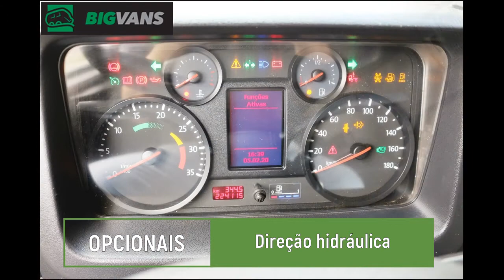Bigvans - Caminhão Volkswagen 5.150 2013 Chassi + Bau de Alumínio (8173)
*Caminhão Volkswagen 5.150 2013 Chassi + Bau de Alumínio (8173)*

Caminhão Volkswagen 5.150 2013 com baú de alumínio grande NOVO nas dimensões (4,50C X 2,40A X 2,20L).

▫ Direção hidráulica

▫ Impecável estado de conservação

▫ Caminhão revisado

▫ Oportunidade única melhor custo benefício!

💰 A consultar